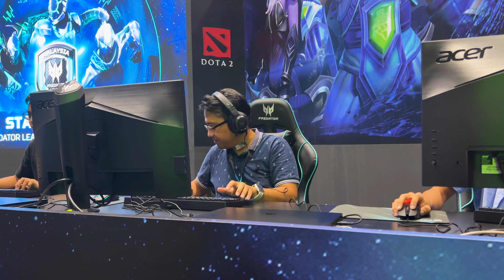Predator League MY- NoizuCon 2023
Lets go team Malaysia for VALORANT & DOTA 2 teams for Predator League APAC 2024🇲🇾🇲🇾🇲🇾
Noizu-con , thank you , best event of the yeaaarrr!